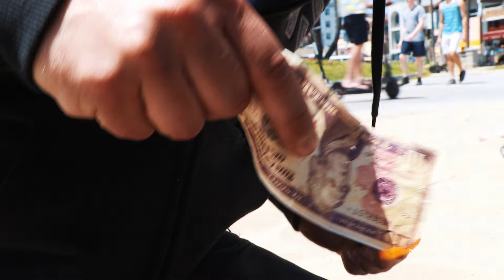Homeless man in USA 🇺🇸Reacts to Magic -Julien Magic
Learn my magic here!